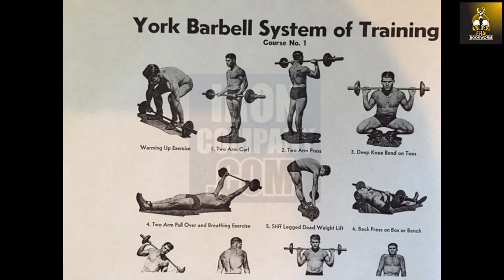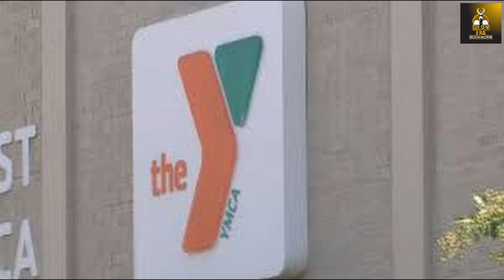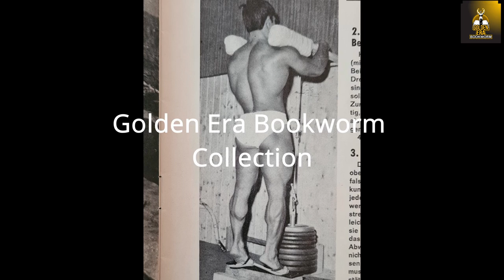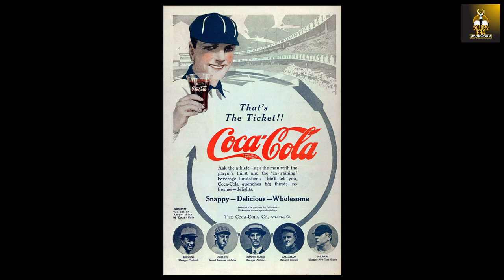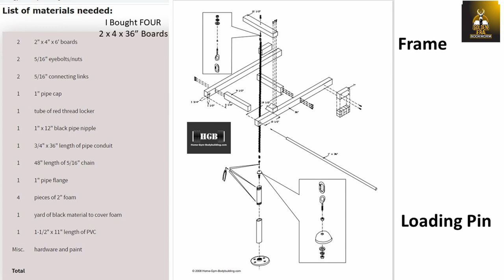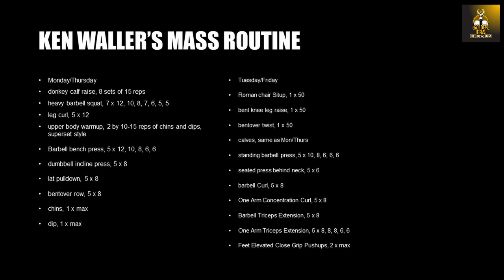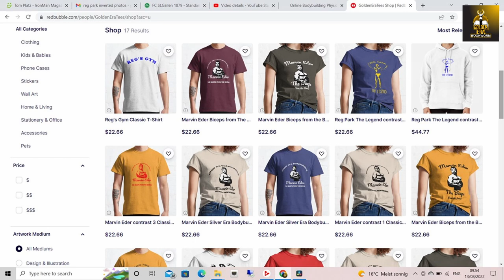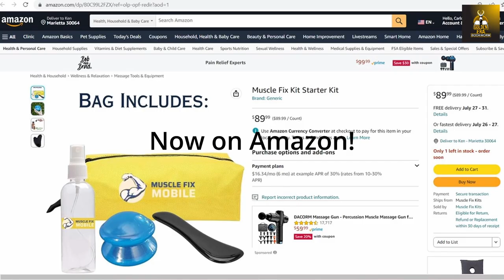Ken Waller's First Mass Routine - Interview with Ken Waller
In this second interview with "Big Red" Ken Waller, Ken describes his early days as a bodybuilder including his first bodybuilding program, as well as watching Paul Anderson train and how Bob Gajda trained him to Pose! Enjoy.

Try the Fitness Future App.
Muscle Fix Kit